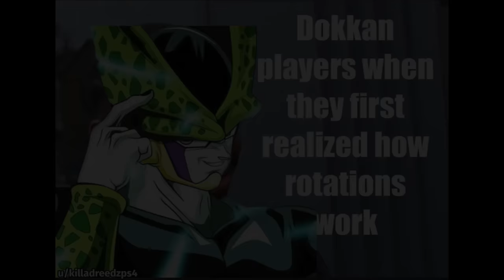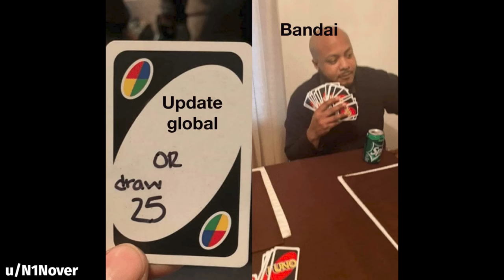DOKKAN BATTLE MEME COMPILATION V109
dbz, meme, memes, dokkan memes, funny, dank, fresh, moments, perfect timing, best, ost, showcase, active skill, dragon stones, summons, kale, super buu

me waiting for buu to come to global